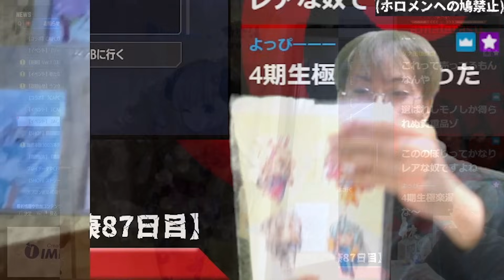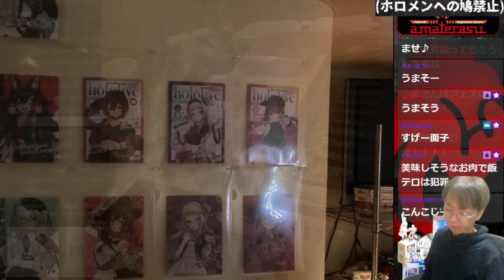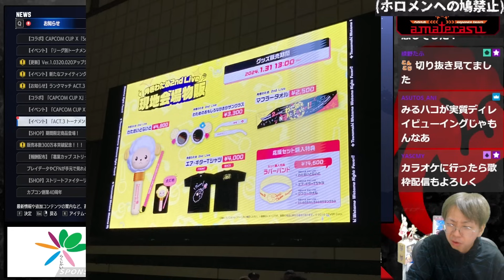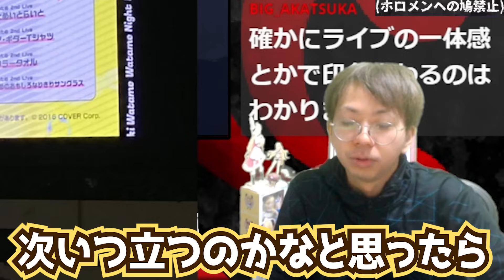あくあさんと一緒にわためいとバーに行ってきた小路KOG【小路KOG 切り抜き】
【配信元】
【SF6】帰ってきました

※小路KOG様ご本人から許諾を得て投稿しております
※当チャンネルはカバー株式会社のガイドライン（ ）に則って運営しております。